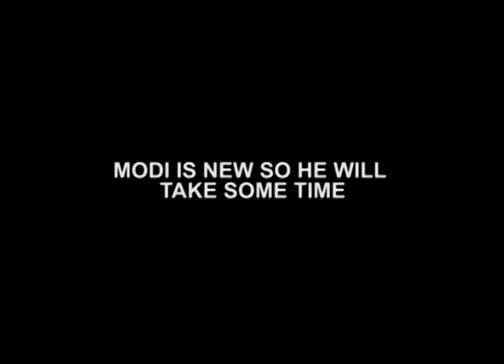Country Expects Anti-Inflationary Budget (Budget Special)